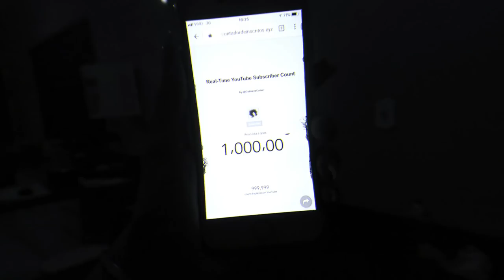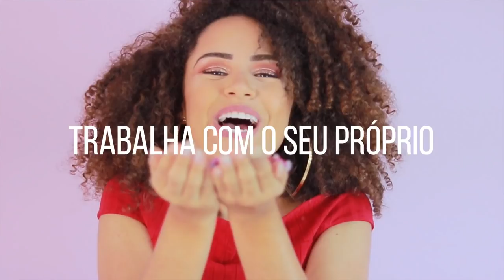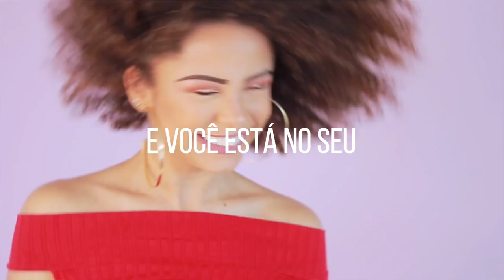SOMOS 1 MILHÃO DE INSCRITOS!!! | por Ana Lídia Lopes